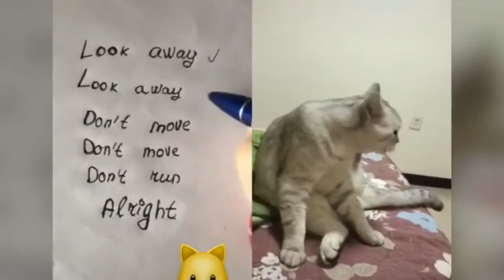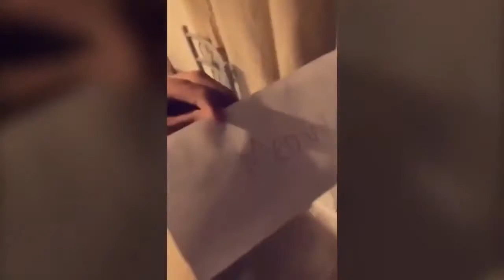Funny Little Cats Will Make You Laugh and Awww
I created this channel to share the cute, funny, smart moments of pets/animals!

Cats are meowing all the time! Have fun watching cats purring, stretching, bloopering all the time. So ridiculous and cute! Can't get enough of them!

The content in this compilation is licensed and used with authorization of the rights holder.